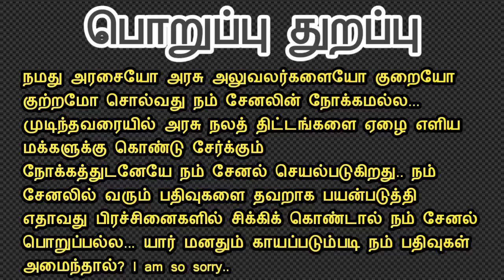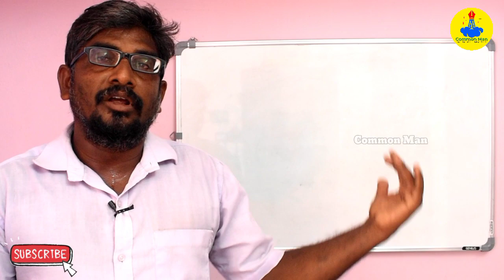What is the cinema journey of Tamil youth towards?A few minutes with you guys||Common Man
இன்றைய சினிமா இளைஞர்களை எந்த திசை நோக்கி நகர்த்துகிறது.

சினிமா என்பது பொழுது போக்கிற்காக மட்டும் பயன்படுத்துங்கள்...

தீயவைகளை புறம்தள்ளி நல்லவைகளை ஏற்றுக் கொள்ளுங்கள்...

குறிப்பாக தமிழ் இளைஞர்கள் நடிகர்களுக்கு அடிமையாக இருப்பதை தவிருங்கள்...